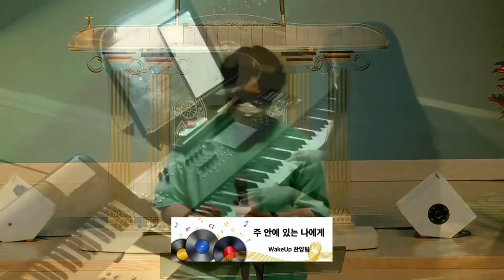20220612 청년한신예배 찬양